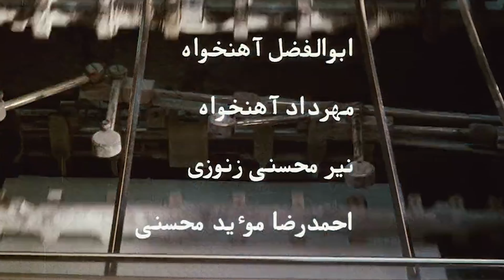معرفی فیلم کلوزآپ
بهمراه نکات جذاب پشت صحنه و جلوی صحنه که نمیدانید!
اگر این ویدیوی مارو دوست داشتید حتما سابسکرایب کنید
 @sufi_couple  : آی دی اینستاگرام مون

 ««  نقد فیلم کلوزآپ »»